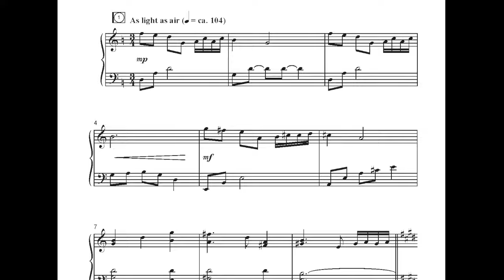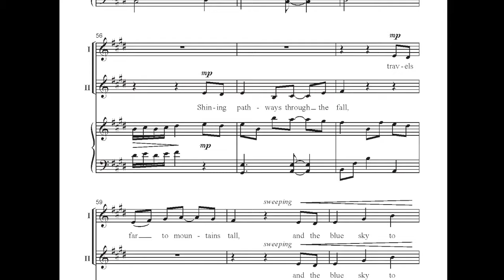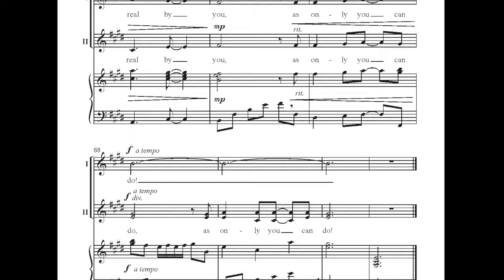CGE327 The Breeze and the Birdsong - Amy F. Bernon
This song is dedicated to a dear friend who is about to start a new chapter of life. It's full of descriptions of nature and fresh adventures: "May the bright, sparkling day stay beside you now as you're on your way." Bernon's delightful original makes for a memorable and meaningful graduation selection for young singers who are moving up to middle or high school and experiencing important transitions of their own. A Learning Resource Page is included.